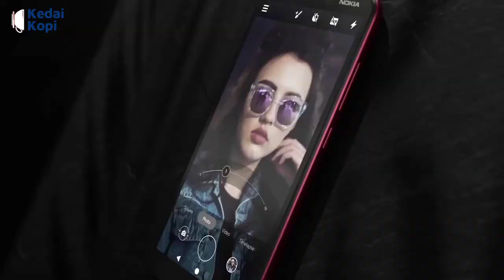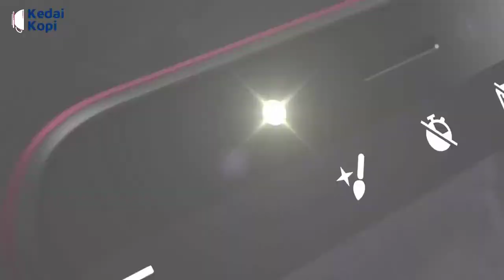Spesifikasi Nokia C1 Plus, Hp Android Go Harga Murah!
Nokia kembali meluncurkan smartphone entry-level terbarunya dari keluarga C-series, yakni Nokia C1 Plus, sebelum kalian beli hp ini cek dulu spesifikasinya agar tidak menyesal nantinya. Okey sob!

C1 Plus
Nokia Indonesia